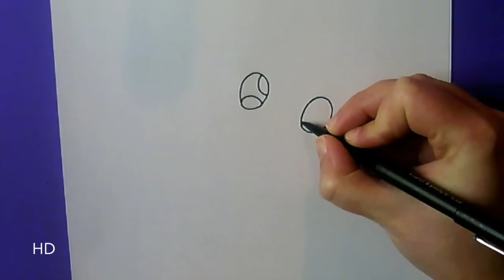How to Draw Cute Baby Pikachu